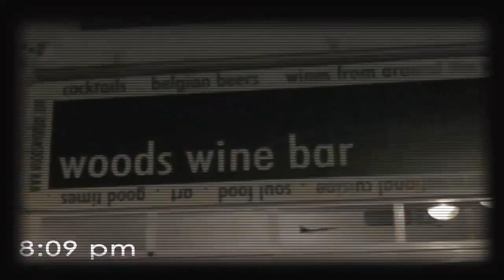roadside T V Episode 3: I fought the floor and the floor won